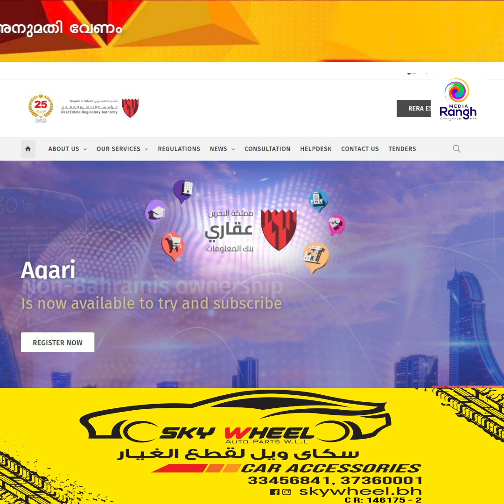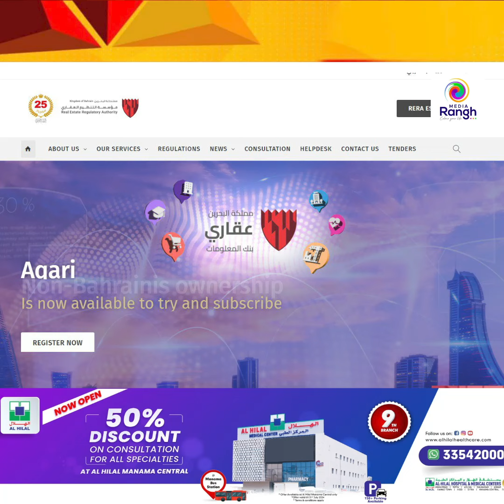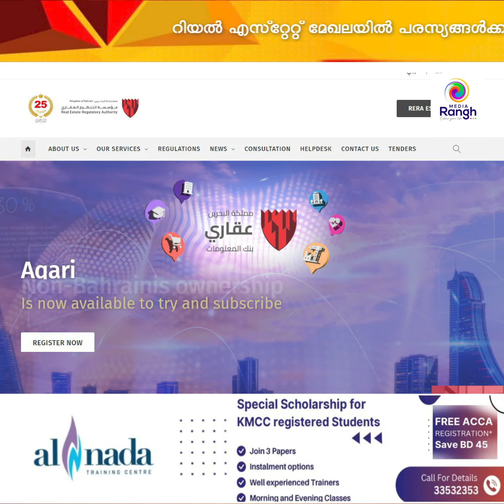ബഹ്‌റൈനിൽ റിയൽ എസ്റ്റേറ്റ് മേഖലയിൽ പരസ്യങ്ങൾക്ക് ഇനി അനുമതി വേണം